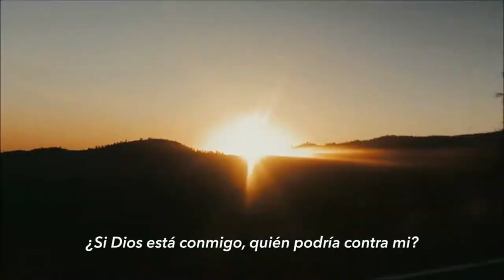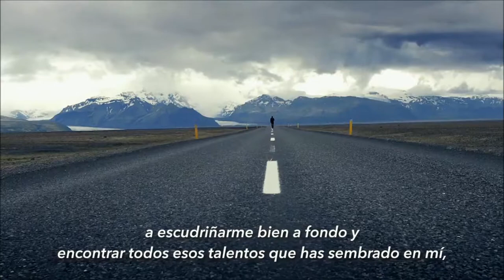Conmigo , quien quiera, contra mí, quien pueda!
la gran verdad...